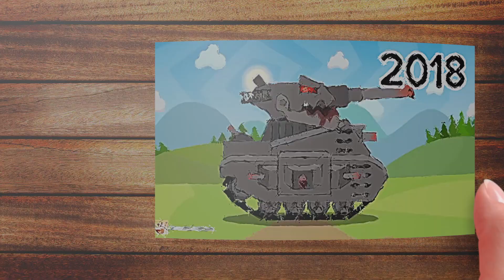Evolution of Leviathan Flipbook Tank Animation